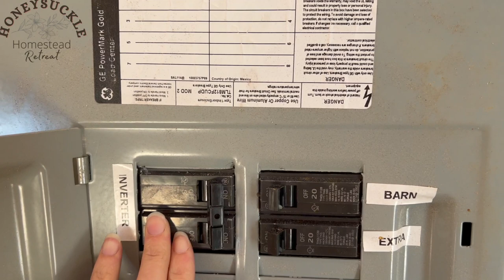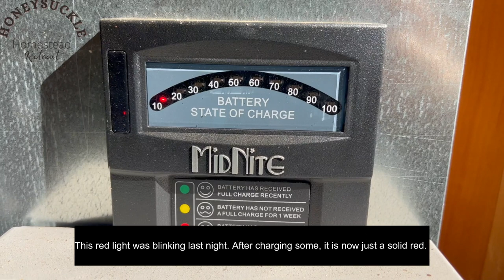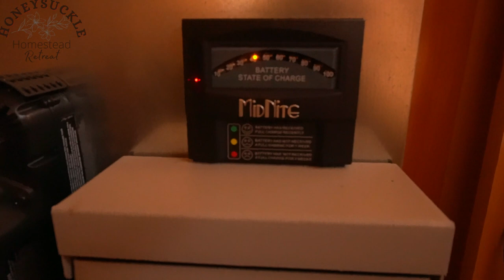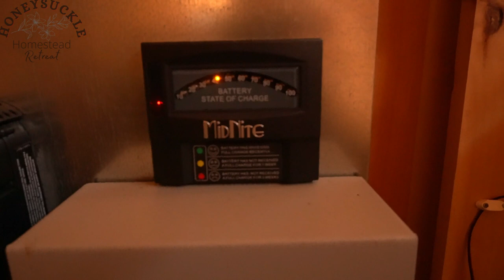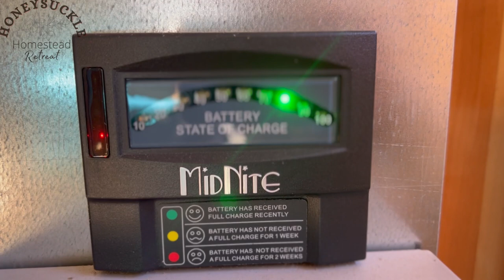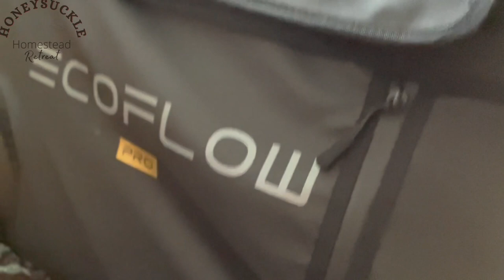Oh no! Solar Power problems!! 😭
I had a lot of excitement and high expectations when I arrived at my tiny house this past weekend. I finally got someone to run a line from my solar on my barn to my tiny house for power. However, I was met with disappointment when I arrived.

I also have an account on Rumble! Same video content, just a different platform:

"Ta Da" sound courtesy of @RedYoshiProductions2007

Bitcoin: bc1qdpdl3sxe890eqpd6n6ea5tsk9u2syfluhueu3r
Ethereum: 0x1065c96CC5FD40c1850e0B5D5FF9dE97387025cE
Bitcoin Cash: qplhu9368g2c4u5n02vp608csrkcaynmfgzkcunr2e

Monero:
42jRBntT5xT1xiXyGTDdYRddgQDW2ra4Sd2KBuLtKVpVLpYBYm4q8pu45SkCErB6M4UyF8RgbzfhLHAGAn56quU4CUdsKLA
Pirate Chain:
zs1wz809265s3qmr76h4ujczz72fehx7a8fglzathtelea264nqtfyvs6s23p8zhv5t3f82wpugznm

Thanks!